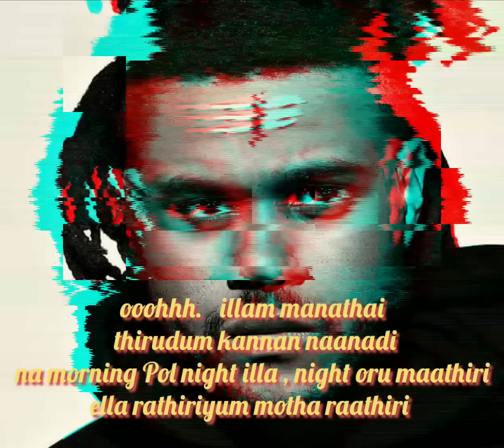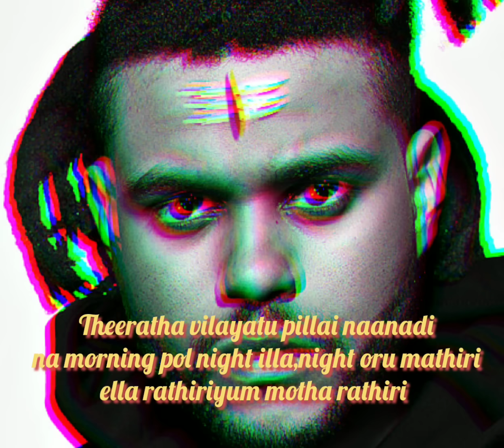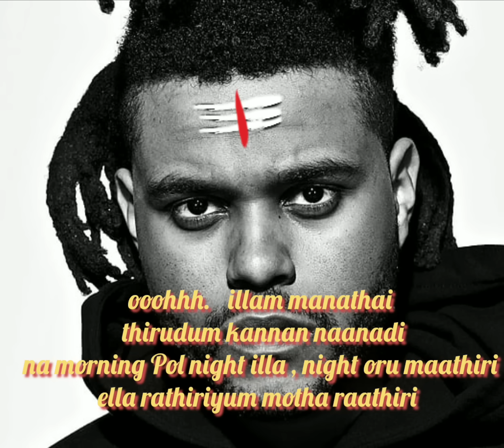blinding lights (Tamil)- Theeratha vilayatu pillai by VAARA IRUTHI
Adei don't take this message seriously 🤣🤣,This is just for fun